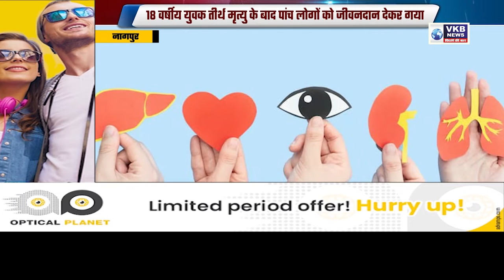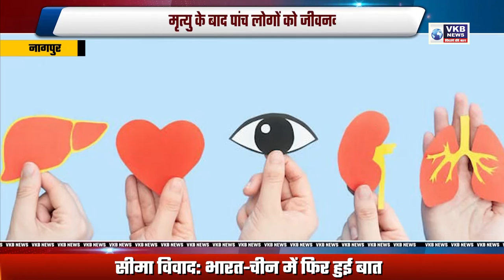नागपुर- 18 वर्षीय युवक तीर्थ मृत्यु के बाद पांच लोगों को जीवनदान देकर गया